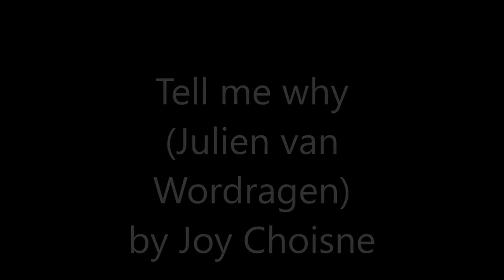Dorvan Crea Photo - Cassandra -Tell me Why - Joy & Noisy Friends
Une session photo par Dorvan Crea Photo avec Cassandra. Illustration musicale par Joy & Noisy Friends : tell me why (J.van Wordragen)